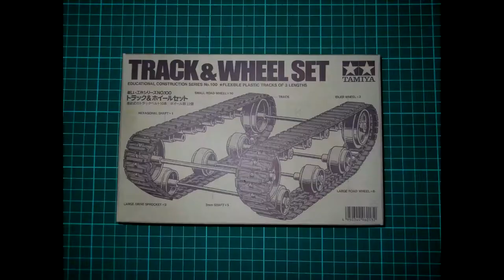Шасси для робота_ ДжоК#10